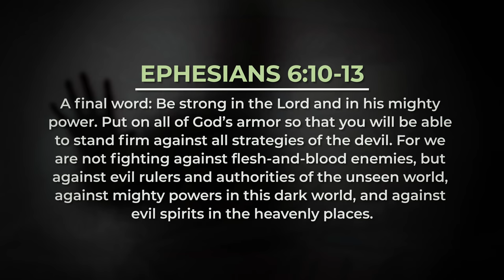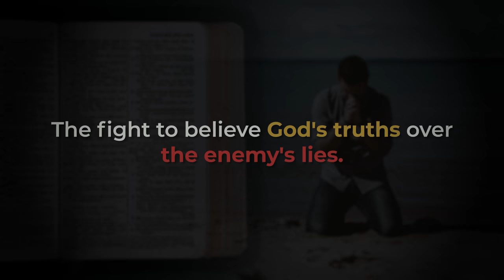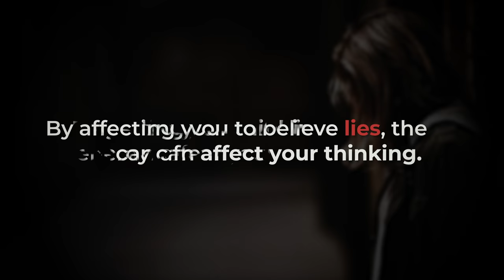Spiritual Warfare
On this edition of Moment of Truth, David Diga Hernandez shares about the biblical reality of spiritual warfare and how to be victorious in the spirit.